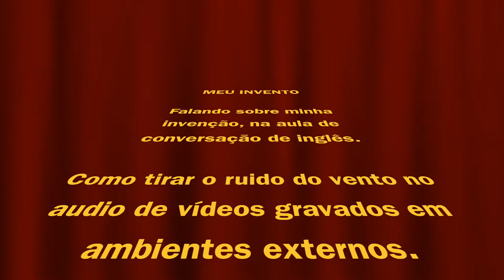CONVERSAÇÃO DE INGLÊS - CONTANDO COMO FIZ PARA BLOQUEAR O BARULHO DO VENTO DO AUDIO.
Na minha última aula de conversação de inglês, eu mostrei para meu professor o invento que fiz para bloquear o barulho do vento no audio das filmagens ao ar livre, em ambientes com muito vento, como praia, por exemplo.

No final da aula de inglês, inclui um tutorial mostrando como fiz essa solução caseira. Inclui ainda um video com o teste e a aprovação do “equipamento”.